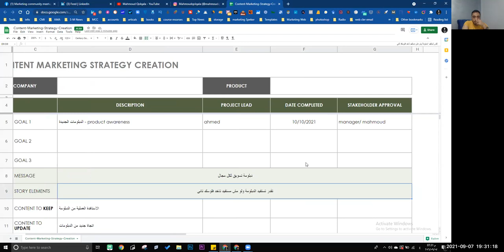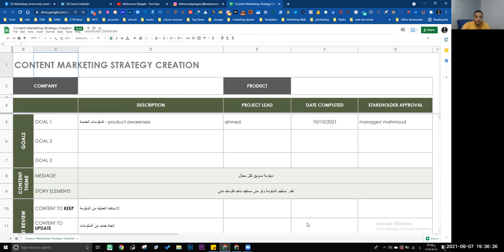How to write a content strategy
Welcome to our latest video where we unravel the art of creating a compelling content strategy! 📝 Whether you're a content creator, marketer, or business owner, this step-by-step guide will empower you to develop a strategy that captivates your audience and drives results.

🔍 Key Takeaways:

Defining Your Content Goals and Objectives
Identifying Your Target Audience and Persona
Crafting a Content Calendar for Consistency
Incorporating SEO for Maximum Visibility
Measuring and Adjusting for Ongoing Success

👍 Engage with Us:
Share your thoughts, questions, and your own content strategy tips in the comments below. Have you implemented these strategies before? Let us know!